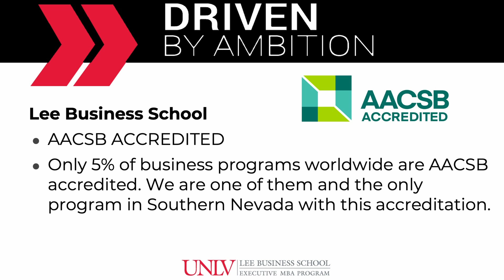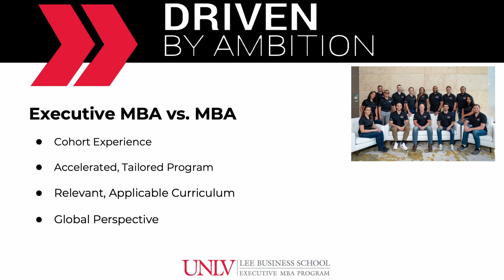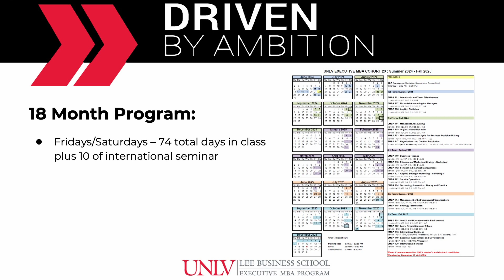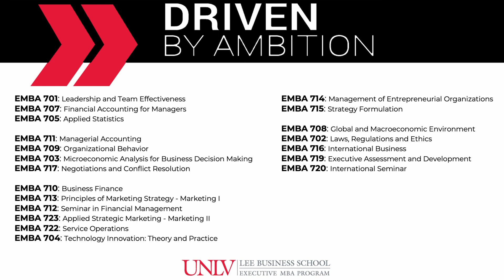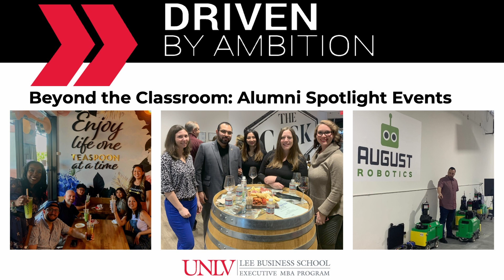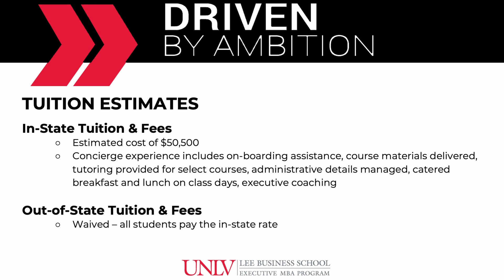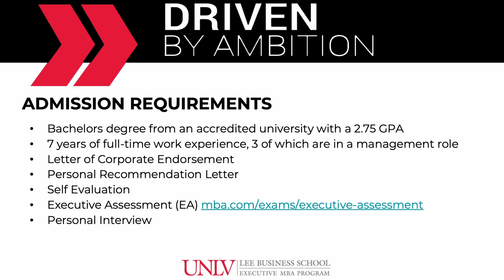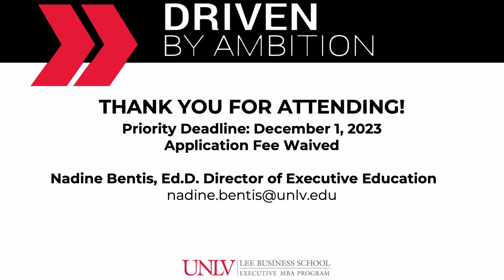EMBA Curriculum Overview and Application Breakdown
Hear from EMBA Director, Dr. Nadine Bentis, about the EMBA curriculum, student experience, and how to complete the application process to start the program in June 2024!